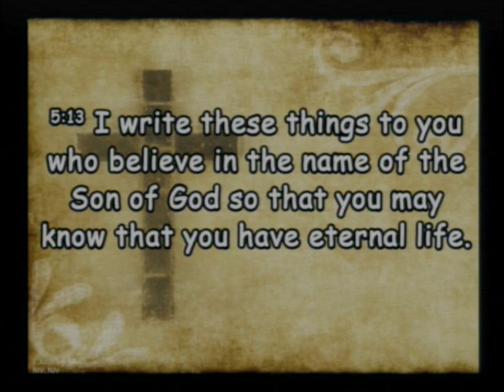20240908 With or Against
Sunday Service - With or Against